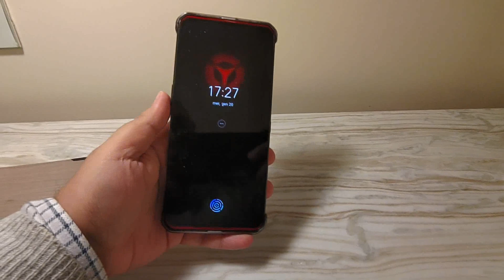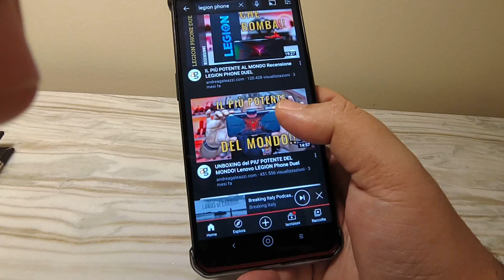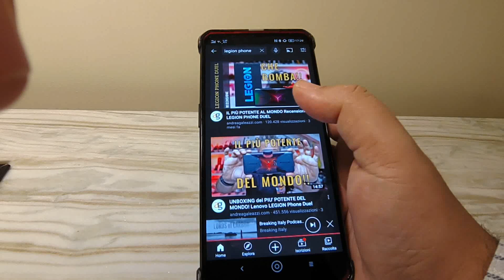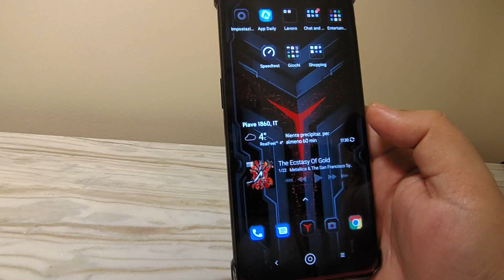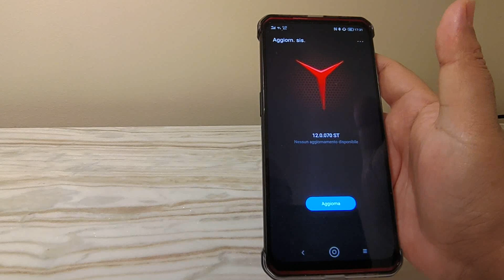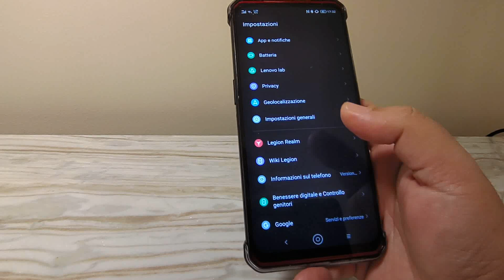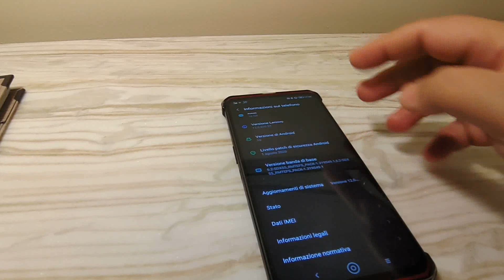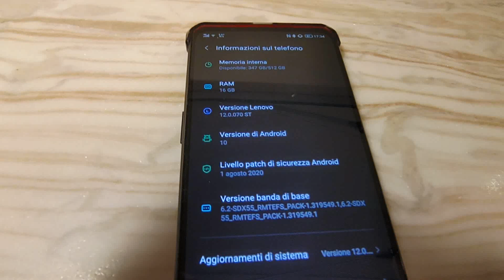Come buttare 1.000 euro nel ce... ovvero il Legion Phone Duel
Convinto dalle recensioni positive che ho trovato in giro, soprattutto quelle di Galeazzi, ben 2, mi son lasciato convincere a comprare questo benedetto Legion Phone Duel. E da lì, un incubo!!! Mille problemi hanno reso il mio utilizzo dello smartphone impossibile. Forse le recensioni del Gale sono state prezzolate???